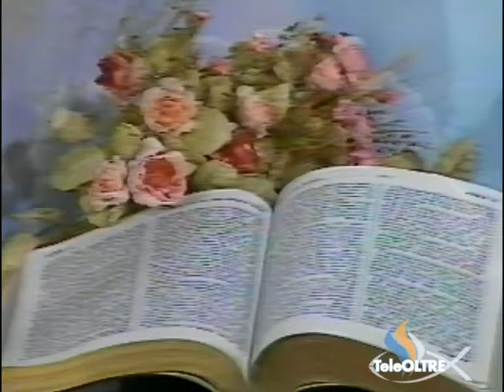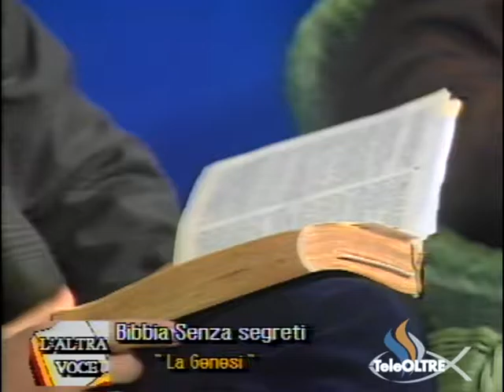La Genesi - AV51-1998 - L'Altra Voce - TeleOltre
Argomento : Bibbia senza segreti